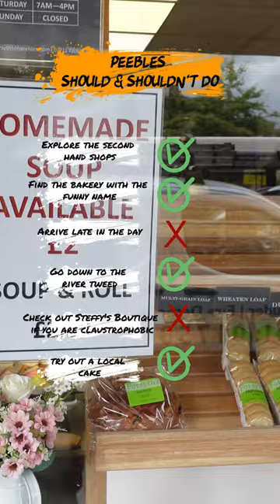Peebles - Things You should and Shouldn’t Do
Fancy a day out in the beautiful town of Peebles? But not sure what to do?

Well in this video, I tell you all the things you should and shouldn't do in the Scottish town of Peebles

Who Vloged This:
Want to travel the world? Well, I am and  I'm telling you exactly how I do it. Each video you see and all the locations you see are filmed by me Sean Brett (Funny Backpacker) In my 10-year mission of travelling the world.

I started out broke, but I found ways to fund my trips which I show you along this journey.

How was this Filmed:
This was filmed using a Sony ZV-1 Camera in 4k 30fps to give you the best look at travel and more importantly my face. DJI Mini 2 drone 4k for the best views of the scenery for that cinematic feel

You’re not subscribed but you're spending your time reading my description, you need to sort out your priorities. (just click the subscribe button and click the 🔔 bell icon to be notified when I come out with a new video!!!)